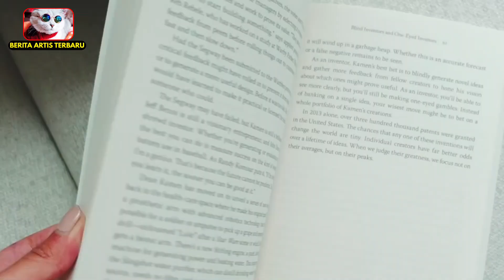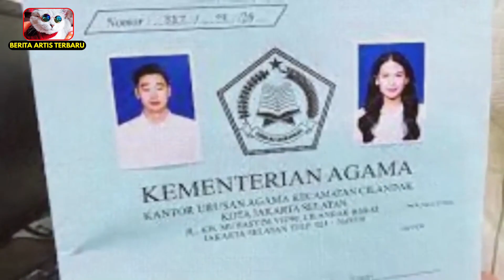Deretan Artis Lawas Punya Suami Bule !! Nomor 5 Bikin Kaget !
Hallo apa kabar sahabat berita artis terbaru tentang gosip artis hari ini
Artis Memiliki suami bule tentu saja bukan hal yang aneh dan mustahil lagi. Terutama bagi para artis indonesia  ya guys! Pasalnya mereka memiliki paras yang cantik sehingga para artis ini mampu untuk memikat dan meluluhkan hati para pria bule dari berbagai belahan dunia. Banyak dari mereka bahkan memutuskan untuk hengkang dari dunia entertaiment dan pindah keluar negeri mengikuti sang suami. Seperti halnya melaney ricardo, maudy ayunda hingga nadia vega. Deretan Artis Lawas Punya Suami Bule !! Nomor 5 Bikin Kaget !